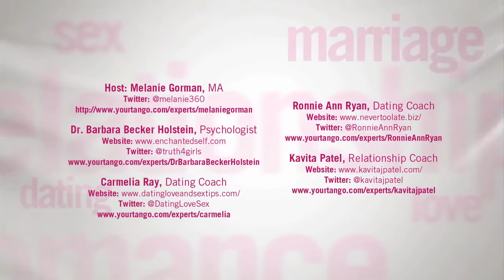Where to Meet Men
What you should be doing and where you should be looking to find great men.